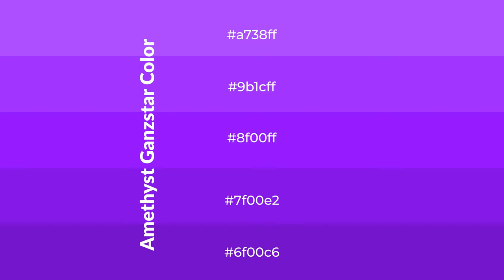Shades & Tints of Amethyst Ganzstar color 8f00ff A Cool Violet color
Shades of Amethyst Ganzstar color 8f00ff Cool Shades of Amethyst Ganzstar color with Violet hue for your project!

Shades
Hex 7f00e2

Tints
Hex 9b1cff